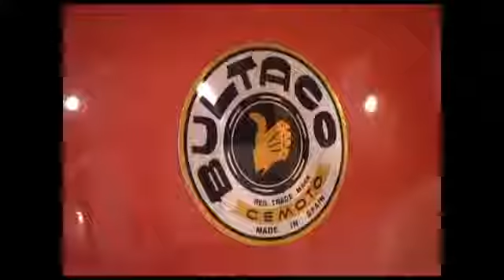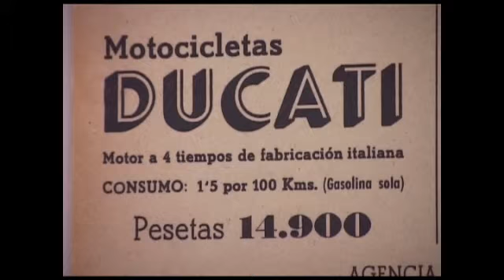¿Qué podemos encontrar en el Museo de la Moto de Bassella?.